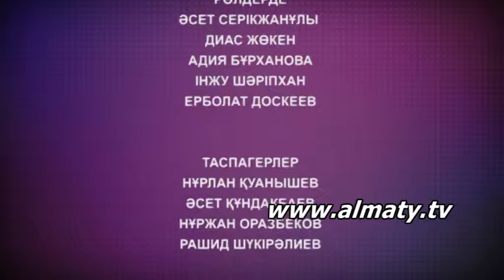Жас талант 24.01.15 - 3 бөлім